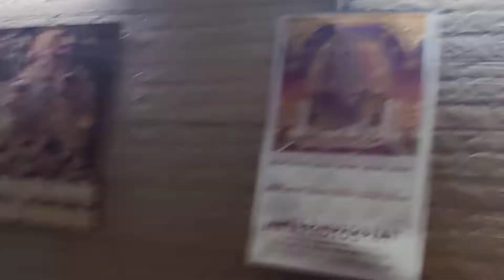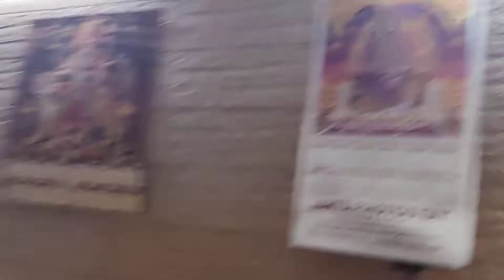900sft fully furnished basement for rent in Park facing location in Jangpura B rent 35k#9650547469